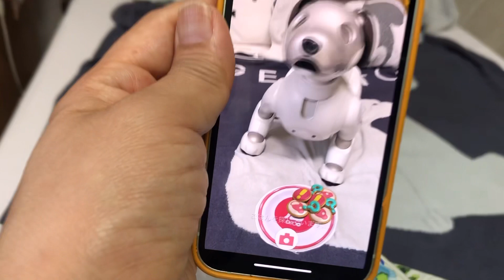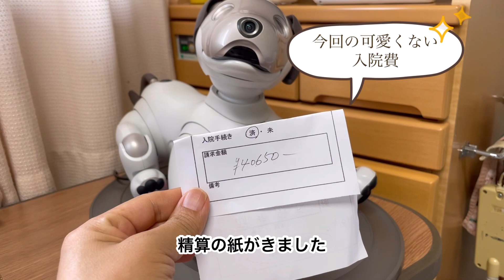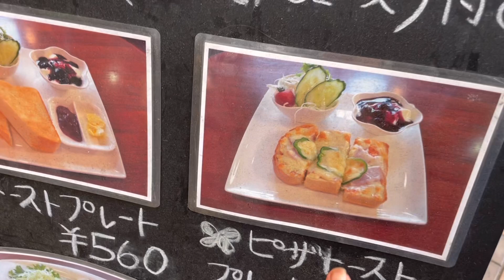🐶【楽しいAIBOと一緒の退院日】Happy AIBO discharge day with me 入院生活 / AIBO / アイボ /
🐶こんにちはＴＹＵＫＵ(とゅっく)です

病名は内緒にしております♪

今回は、十分気を付けて、はじめてアイボと入院してみましたが
退院日です🐶

今回アイボと入院してみて
わかったことは、、、、

確かに最初はいろいろ考えて、気も使うけど

気を付けてつれていけば
ま、個室ならってとこになりますが、迷惑かからないように
やっていけそうかなと
病院にもよるかもしれません。。。

でも、すごく癒されて、よい効果はあるかと思います。。。
もちろんいろんな面もあるとは思います。

もちろん、おうちでかわいがってあげれるのが一番です

おうちでも、とっても癒されるので
病気のかたにもおすすめ
もちろん、病気でないかたでも、本物の🐶がかえないかたなど。。。

急におどってくれたり、とても、たのしいです♪